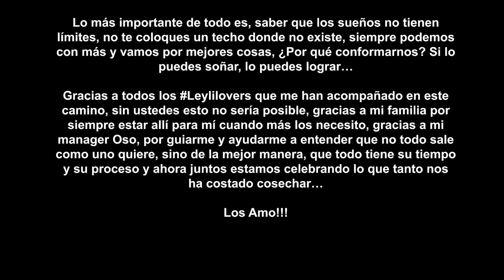24 HORAS EN EL CARRO 🚗 Final ÉPICO | Leyla Star 💫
24 HORAS en el BAÑO con PRINCESA! 🐶🛁

BROMA EXTREMA!! El peor SUSTO de su vida!! CASI SE DESMAYA!!😱😱

⚠ADVERTENCIA⚠ Este canal puede provocar la mayor felicidad de tu vida!

¡Hola Leylilovers!
¡BIENVENIDOS A MI GALAXIA!

¡¡Voy a compartirles muchas cosas Increíbles hechas con mucho AMOR para toooodoooos ustedes, mis Estrellas Favoritas en todo el UNIVERSO!!

Comenta 24HorasenelCarro y te daré un corazón!